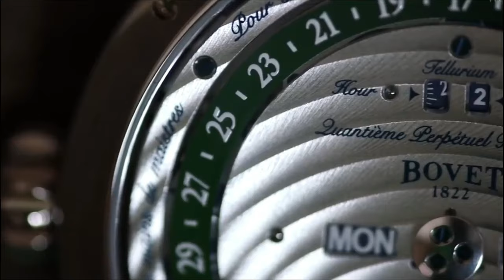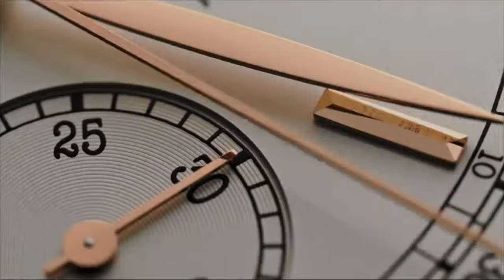TOP 10 Most Expensive Watches in the World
Until a while ago I believed that the most expensive watches in the world ended up with ROLEX, TAG HEUER and HUBLOT, and other most expensive watches but it turns out that there is much more.

It is really incredible, at least for me, to think of watches for 30,000, 50,000, and 100,000 dollars, since those amounts are typical of the value of a property in my city. Still, they are not even close to the list that I bring you today, we can see great works of art made by hand, collections of great value, the most expensive in the world, made piece by piece with their assembly in a magnifying glass and with great work to execute a piece considered to be a Leonardo Da Vinci, Rembrandt, Van Gogh or others.

We got to see watches valued at 10,000,000 million dollars.

These watches, or many, do not have a heart display, touch panel, Wi-Fi, or the possibility of carrying an agent or contacting your friends or family while you go running.

Would you prefer one of these or would you stay with a Smartwatch such as Xiaomi, Samsung, Fitbit, I watch, or others?

Would you buy a watch like this if you had the opportunity to spend 10 million, or would you invest them another way?

Leave me your comment!